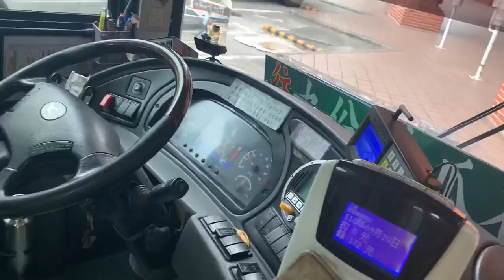Last day of summer vacation 🌊📷✨|Vlog Ep.1 淺水灣一日遊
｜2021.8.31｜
在暑假最後一天錄ㄉVlog📷🤍
祝大家開學快樂( ੭˙ᗜ˙)੭
希望你們會喜歡這部影片 下支影片見（？）

👾Music
Not The King - Seaside
Rook1e - Breathe slow
Silicon Estate - Cali